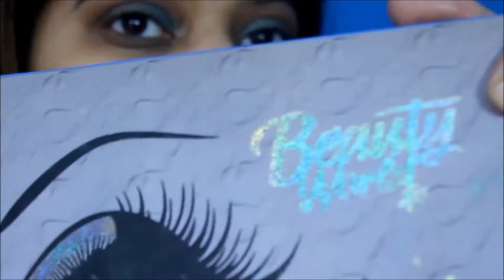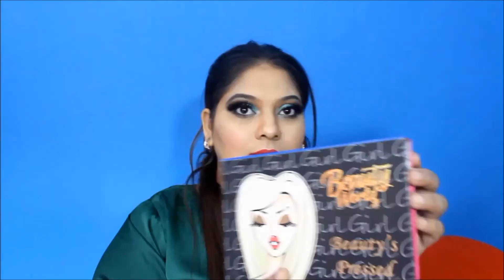THE GREEN GLAM DRAMA...glam greeneyemakeup.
PRIMER_rivaj .uk
FOUNDATION _ kryolan tv pain stick fs38
ben nye banana setting powder
CONTOUR _ christine contour pallete
CONCEALER _christine contouring pallete
BLUSH _artedeco 25
HIGHLIGHTER _huda beuty

EYEZ:
bh 6th anniversary pallete for crease n lid colour
rivaj uk liner
rivaj uk mascara sexy curve
maybelline closal kaja pencil black
essence pencil shade 06 silky nude
essence brown pencil (hot chocklate)
makeup remover GARNIER micellar water

LIPS:
essence lip pencil
MEDORA matt lipstick568(epic night)
Sehrishsiraj_1988